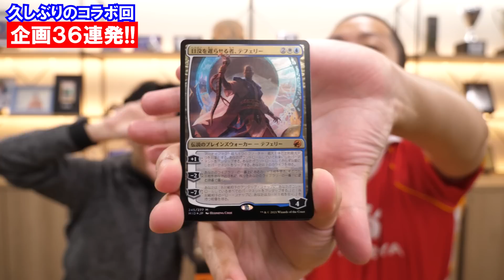【MTG】炎上覚悟の倫理ギリギリのトモハッピーコラボ企画３６連発！！【再会】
会話で話題にあがってた常盤ゆいのチャンネル@Yui_Tokiwa
■開封大好きよしひろのTwitterアカウント